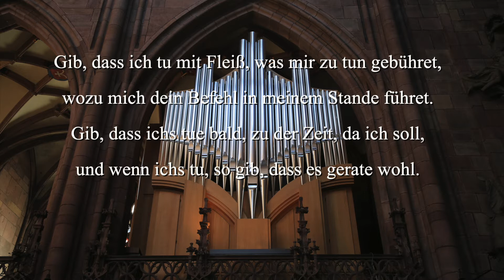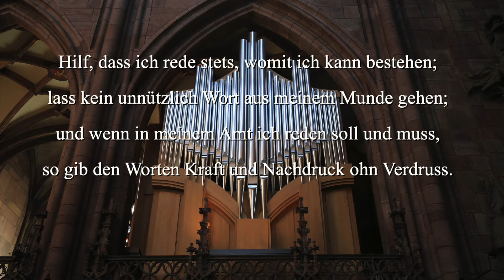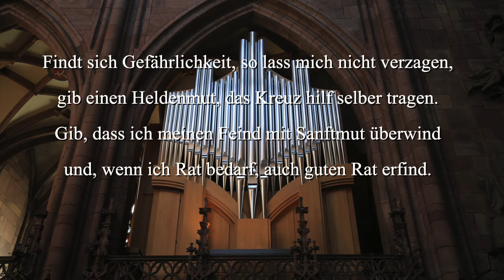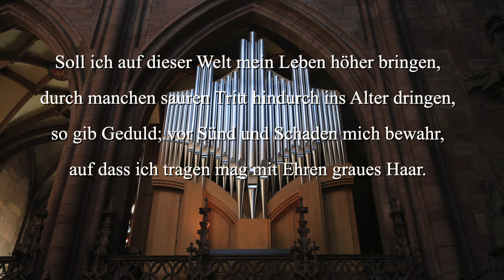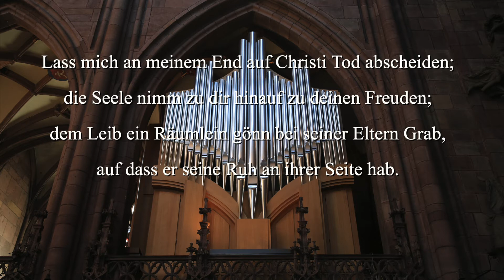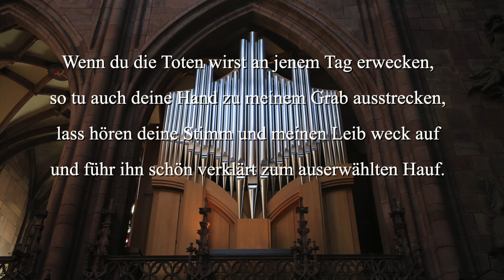J.S. Bach: Partita »O Gott, du frommer Gott« BWV 767 (Freiburger Münster)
Domorganist Matthias Maierhofer spielt an der Chororgel (Kuhn, 2019) des Freiburger Münsters.
Spenden für die Münsterorgeln / Please support us in maintaining our organs